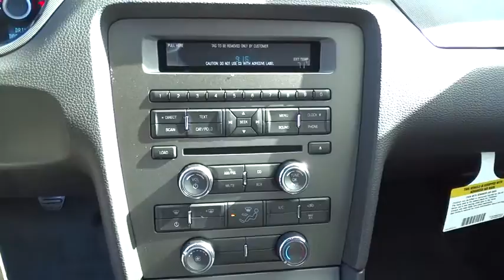2014 Ford Mustang Walnut Creek, East Bay, Dublin, Concord, Livermore, CA F12396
2014 Ford Mustang V6 - Stock#: F12396 - VIN#: 1ZVBP8AM4E5310230